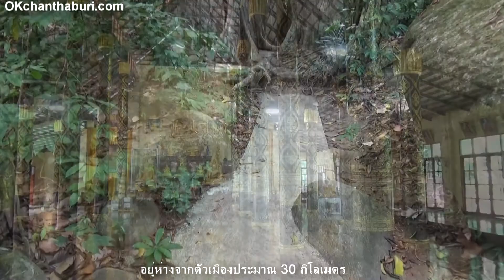วัดเขาบรรจบ จันทบุรี (Wat Khao Banchop)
นึกถึงจันทบุรีนึกถึงเรา ครบจบในที่เดียวกับ " โอเคจันทบุรี "
-สนใจโฆษณาหรือสนใจสนับสนุนเรา ติดต่อไลน์ไอดี : @okchanthaburi
-ไลน์กลุ่ม OpenChat โอเคจันทบุรี
-ไลน์กลุ่ม OpenChat รับสมัครงานหางาน
-Facebook กลุ่ม รับสมัครงานหางาน